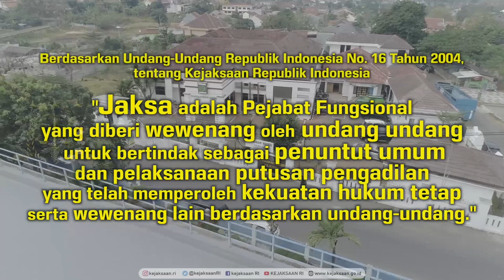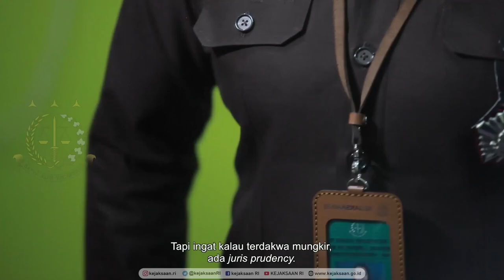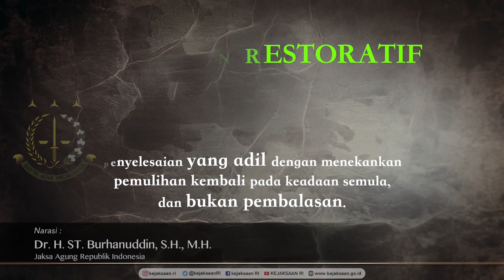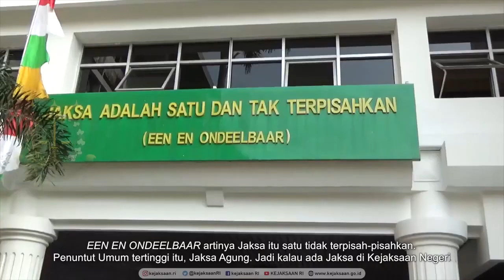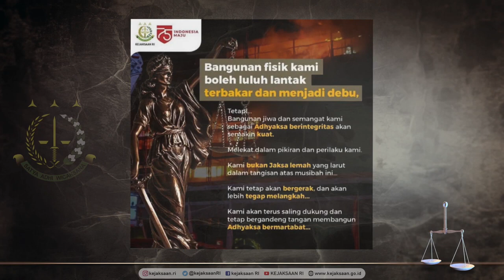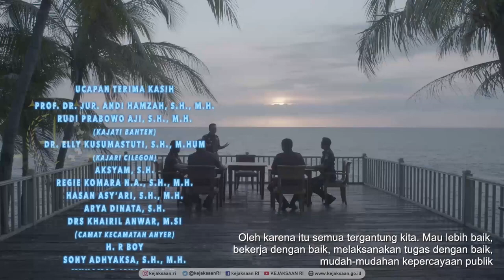Adhyaksa Jaksa Indonesia Short Movie